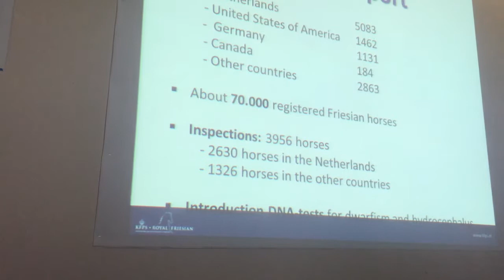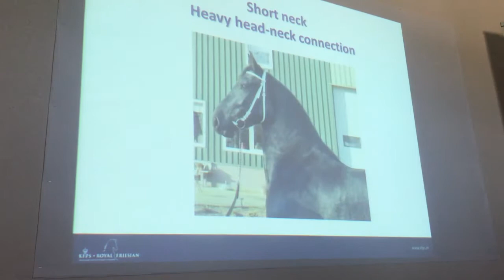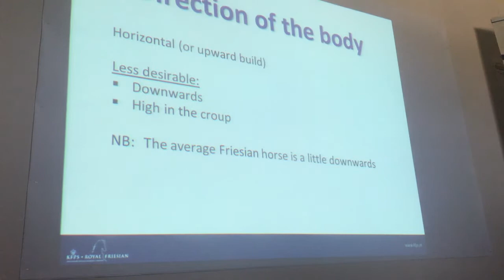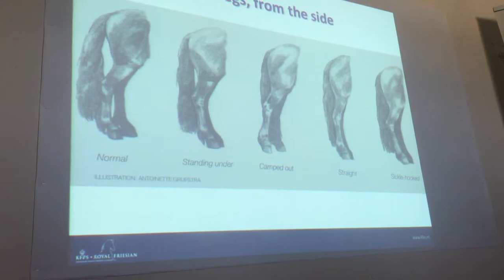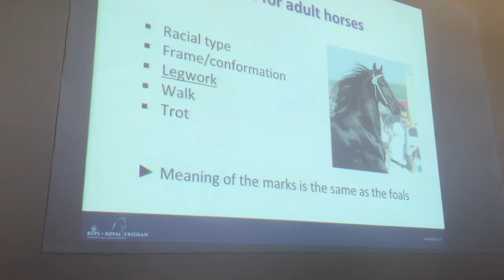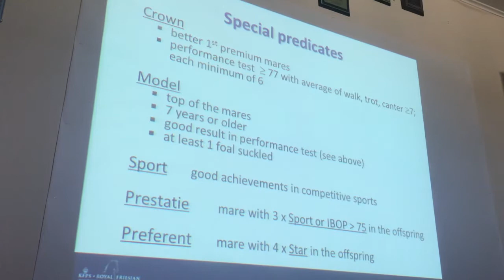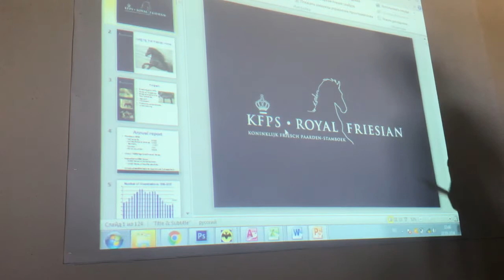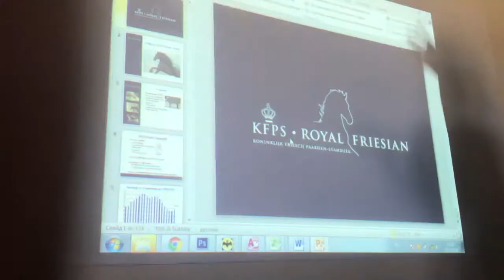KFPS-Royal friesian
Семинар судьи-инспектора Королевской фризской племенной книги (KFPS) Луиза Хомпе.
Рассказывает о том как проходит судейство фризской лошади.